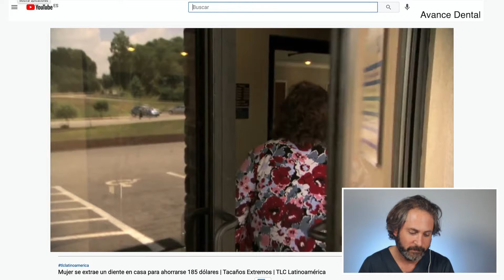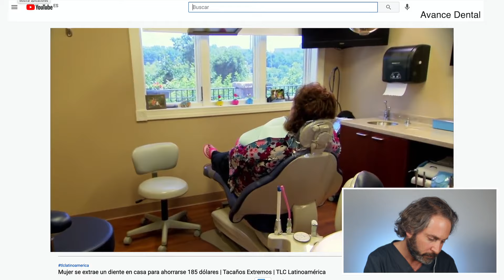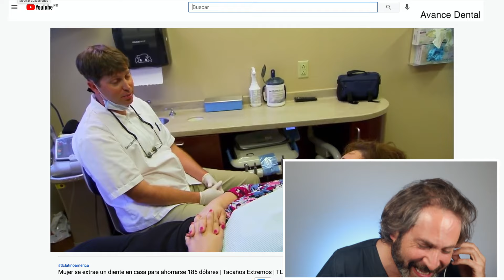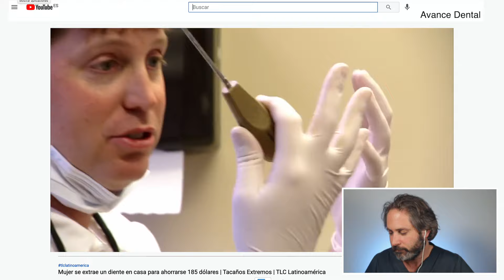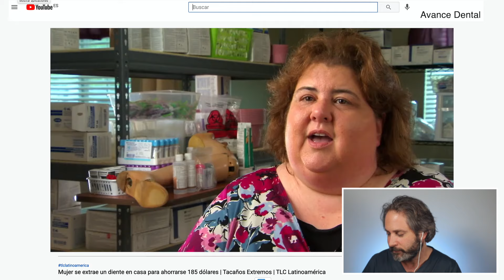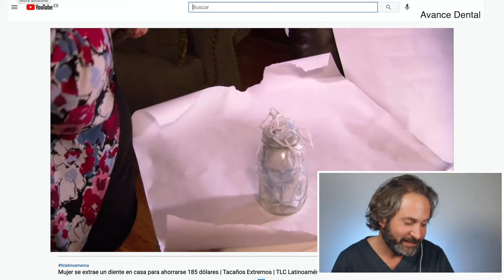🟣Cómo SACARSE una MUELA en casa SIN QUE DUELA - El Reto de la TACAÑA EXTREMA para AHORRAR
res un aficionado al progama TACAÑOS EXTREMOS en español? Hoy quiero compartir contigo algo que me ha parecido inaudito!

Existe un progama de televisión que se llama tacaños extremos de la televisión TLC,  en el que una señora es tan tan tacaña que quiere ahorrarse el dinero de la curación de un diente! Para ello no hace caso al dentista que valora su caso y decide hacerse una extracción de una muela en casa viendo videos de youtube!

La protagonista del video tiene mucho dolor de muelas, y ha probado con muchos remedios caseros que no le ha funcionado, ante lo cual no le queda más remedio que acudir al dentista.

Al  igual que Ibai y Auronplay han reaccionado ante estos videos  de tacaños extremos de tlc en español, desde una clave de humor, yo tambien he realizado esta reacción del video porque no me parece bien muchas cosas que aunque puedan parecer graciosas pueden ser perjudiciales para la salud de cualquier paciente, y aunque exista una clave de humor, es importante aprender de las malas practicas que realiza esta señora para quitare una muela en casa. En esta primera parte del la reacción te explicaré el diagnóstico que le da el doctor le da la paciente, y ella con tal de ahorrar dinero hasta el extremo decide quitarse la pieza ella misma en su casa.

Si estas pensando en quitarte una muela en tu casa aprendiendo mediante videos de youtube, o sin aprender te recomiendo que veas este video que además de reirte un rato, ya que resulta comico, aprenderás el porque no hay que hacer todo lo que esta señora dice.

Si quieres consultar tu caso de extracción dental puedes venir a conocerme a mi clínica dental de Alcobendas en Madrid!

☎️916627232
🏠Paseo de la Chopera 74 de Alcobendas (Madrid)